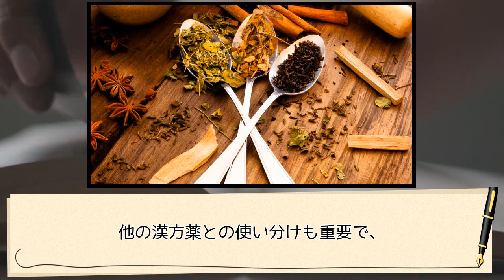85#神秘湯 小児喘息 咳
85#神秘湯

著者　鈴木　洋